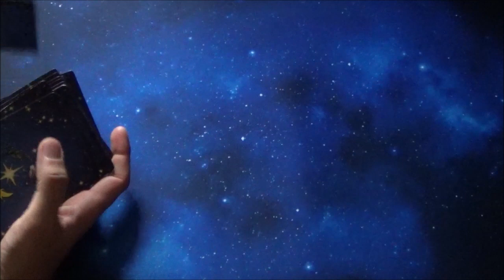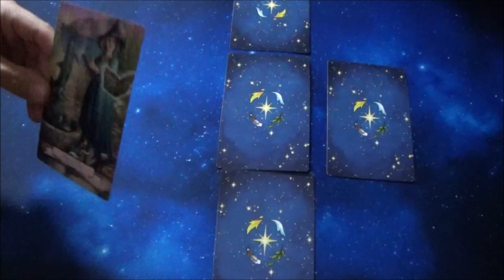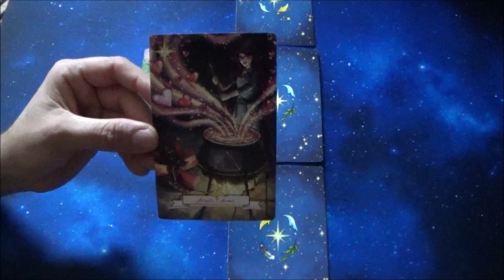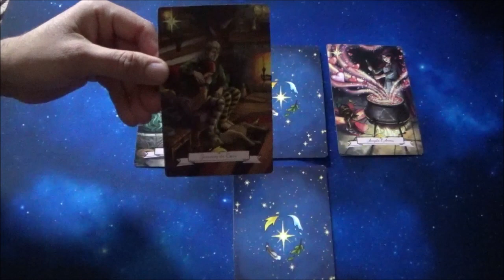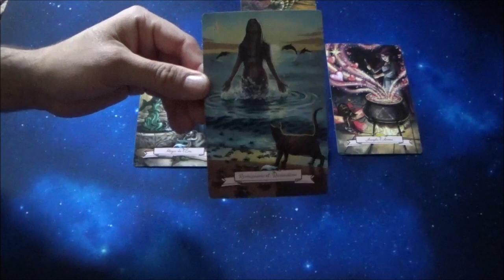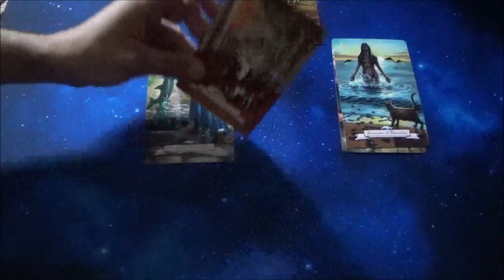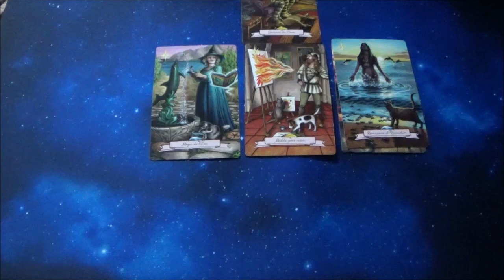VERSEAU AMOUR MAI 2024 ~ une bonne nouvelle vous arrivent ~ FOI ~ CONFIANCE ~ AGIR